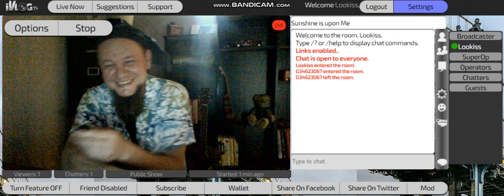jk or what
Stumbled a little and had a laugh at jk and his lame agenda to drag me through the court system for his own purpose and insecurities.